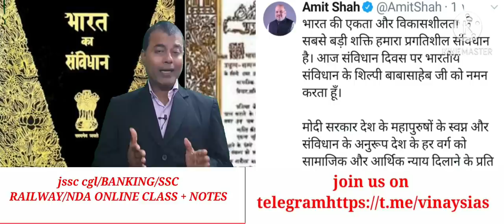झारखंड में नई वैकेंसी के लिए मुख्यमंत्री ने दिया हरी झंडी# सभी रिक्त पदों का ब्यौरा मांगा